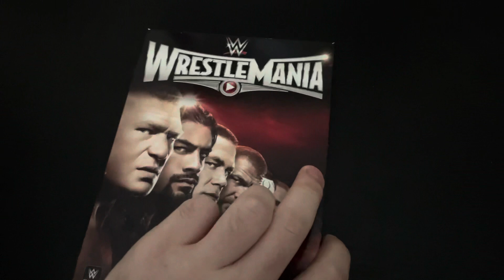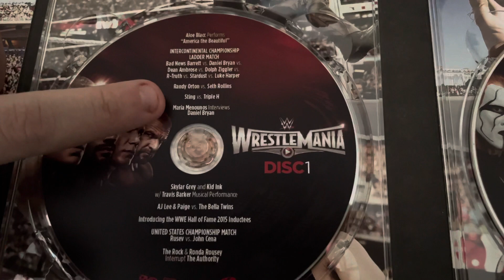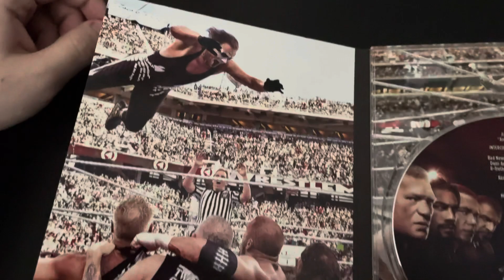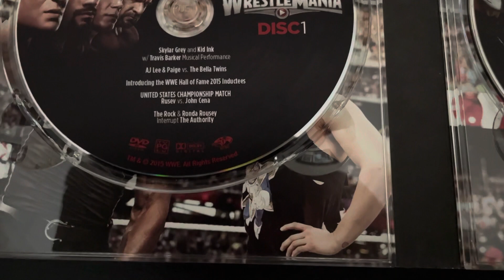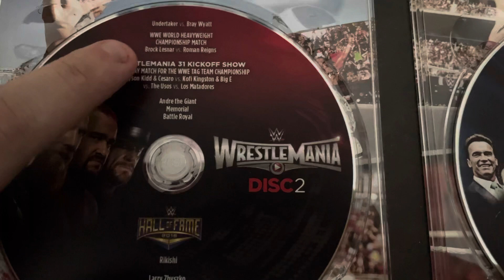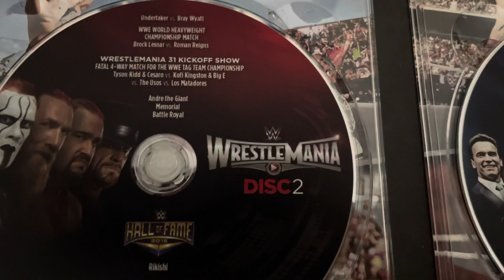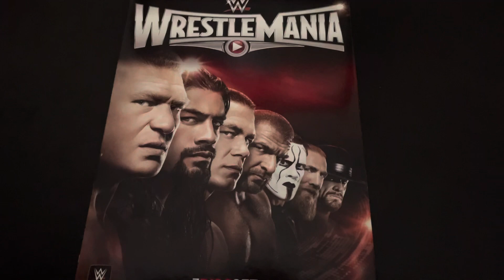ASMR WWE WrestleMania 31 Review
PS: I still find it funny that Roman’s dad got pissed when he found out that his son wasn’t winning the title that night lol.